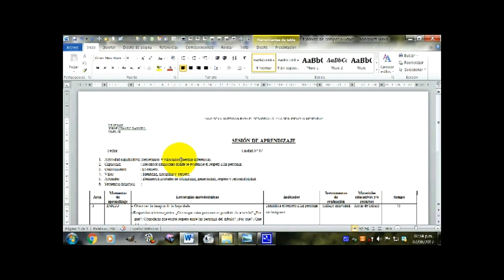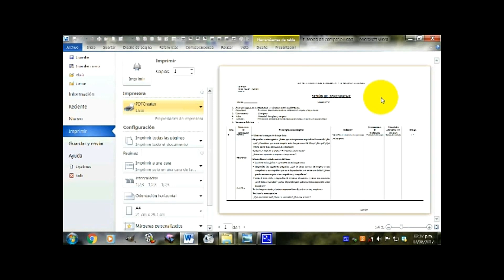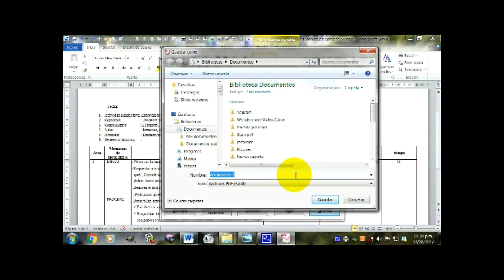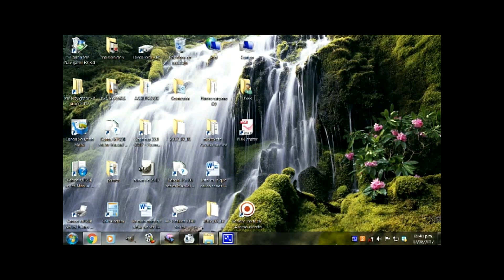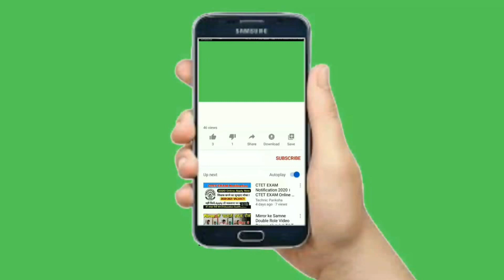IMPRIME DE FORMA COMPLETA CON IMPRESORA HP 2732 | HP 2775 | HP 2776 | HP 2777 | HP 2778 | HP 2779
Imprime completo toda la información de tu archivo digital (documento de texto o imagen) en papel bond tamaño A4 en impresoras HP.

Puedes ubicar y ver el siguiente video publicado en el canal sobre cómo usar el programa mencionado anteriormente (como por ejemplo, el convertir una imagen a pdf):
VIDEO= "Impresora Virtual de PDF, JPEG, PNG, TIFF, …"